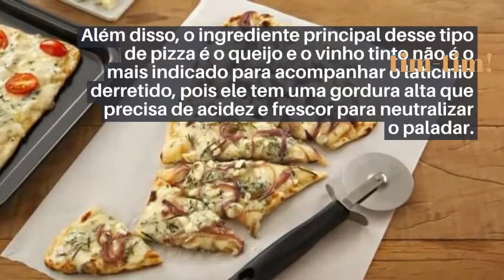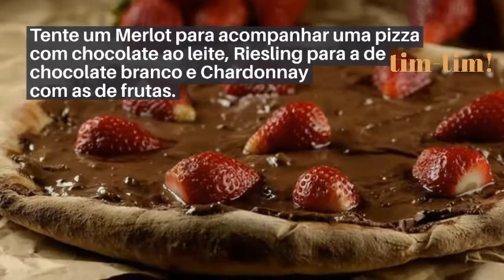Como Harmonizar Vinhos com Pizza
Quer ter acesso a um desconto exclusivo, me adIcione no Whatsapp e mande a mensagem " QUERO O DESCONTO"
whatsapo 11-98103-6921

Separamos para você um minicurso com ótimo desconto para inscritos desde canal

APRENDA SOBRE VINHOS

Idealizador: Dirceu de Castro
Proprietário das lojas Vina del Mar, consultor de empreendimentos com foco na área de vinhos, espumantes e distribuidor há mais de 40 anos na Região Sul.

Entusiasta em divulgar conhecimento no Mundo dos Vinhos. Atua há 40 anos no comércio e distribuição de vinhos e espumantes na Região Sul, tendo atualmente duas lojas voltadas para o público consumidor. Uma em Porto Alegre e outra na Praia de Atlântida no Rio Grande do Sul. E claro, um apaixonado por beber um bom vinho!

Será que este curso é para você?

Excelentes harmonizações com Barolo - Tudo sobre Mundo dos Vinhos
Qual vinho combina combina com você - Aprenda tudo sobre o Mundo dos Vinhos
✔ Selecione para receber notificações clicando no sininho pelo seu celular e/ou computador ☺